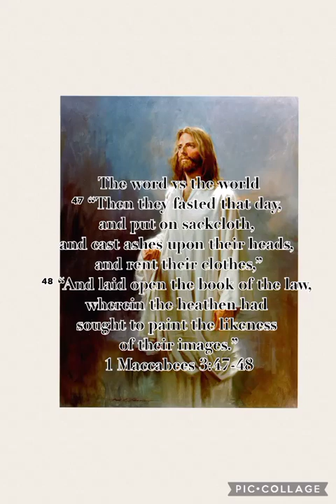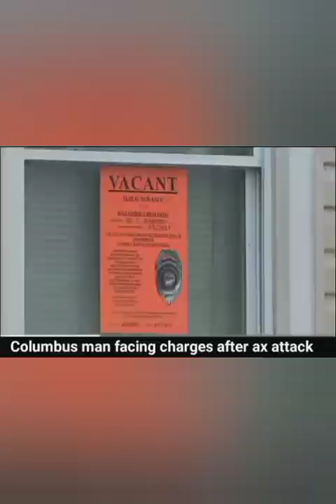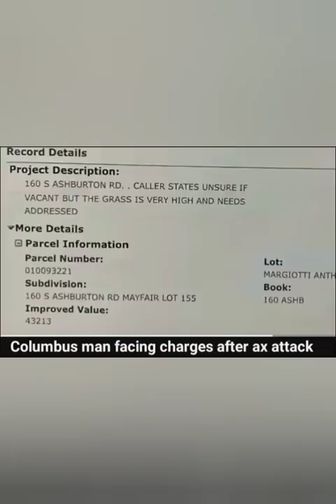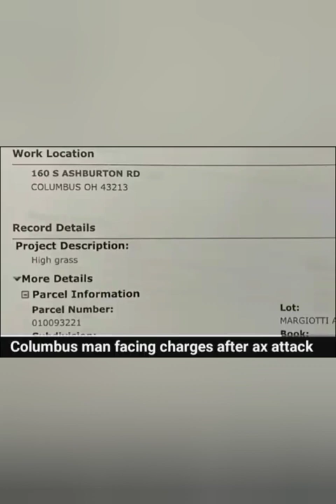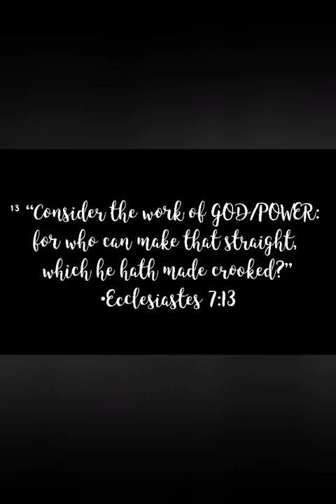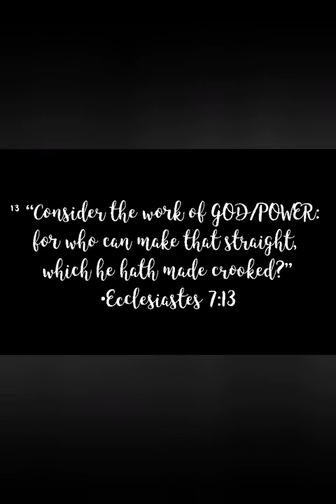Is This The Man?🤵🏼‍♀️🪓✝️⏳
²⁴ GOD/POWER gave the world to the wicked.
He made all the judges blind.
And if GOD/POWER didn't do it, who did?
•Job 9:24 gnt

²⁴ And they shall fall by the edge of the sword, and shall be led away captive into all nations: and Jerusalem shall be trodden down of the Gentiles, until the times of the Gentiles be fulfilled.
•Luke 21:24

⁴⁹ “The LORD shall bring a nation against thee from far, from the end of the earth, as swift as the eagle flieth; a nation whose tongue thou shalt not understand;”

⁵⁰ “A nation of fierce countenance, which shall not regard the person of the old, nor shew favour to the young:”

⁵¹ “And he shall eat the fruit of thy cattle, and the fruit of thy land, until thou be destroyed: which also shall not leave thee either corn, wine, or oil, or the increase of thy kine, or flocks of thy sheep, until he have destroyed thee.”
•Deuteronomy 28:49-51

³⁴ “But one of the soldiers with a spear pierced his side, and forthwith came there out blood and water.”
•John 19:34

²⁴ “For there shall arise false Anointed Ones, and false prophets, and shall shew great signs and wonders; insomuch that, if it were possible, they shall deceive the very elect.”
•Matthew 24:24

²⁶ “And after threescore and two weeks shall Messiah be cut off, but not for himself: and the people of the prince that shall come shall destroy the city and the sanctuary; and the end thereof shall be with a flood, and unto the end of the war desolations are determined.”
•Daniel 9:26

Edification 🪔

³¹ “And they said, Believe on the Lord Yahawashi Hamashiach, and thou shalt be saved, and thy house.”
•Acts 16:31

³⁶ "Be on watch and pray always that you will have the strength to go safely through all those things that will happen and to stand before the Son of Man.”
•Luke 21:36

²⁴ Therefore whosoever heareth these sayings of mine, and doeth them, I will liken him unto a wise man, which built his house upon a rock:

²⁵ And the rain descended, and the floods came, and the winds blew, and beat upon that house; and it fell not: for it was founded upon a rock.
•Matthew 7:24-25